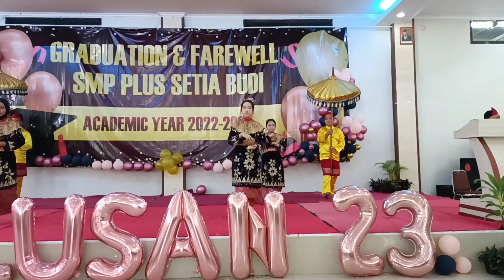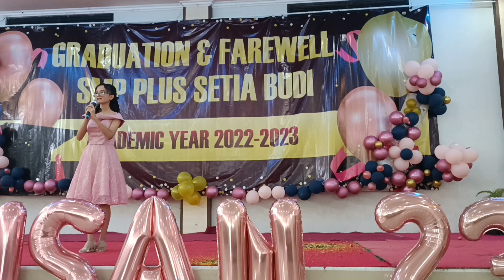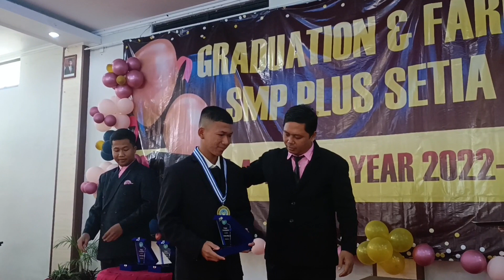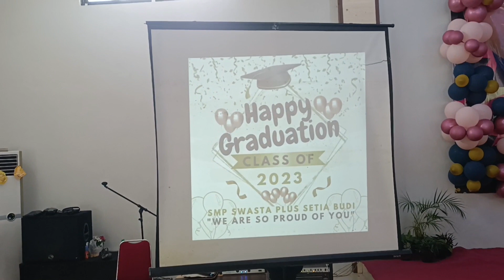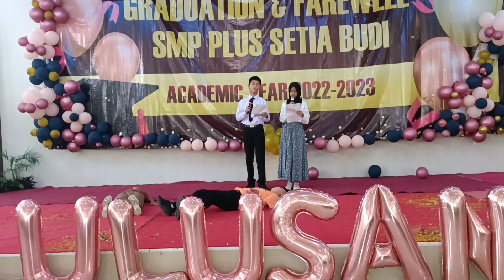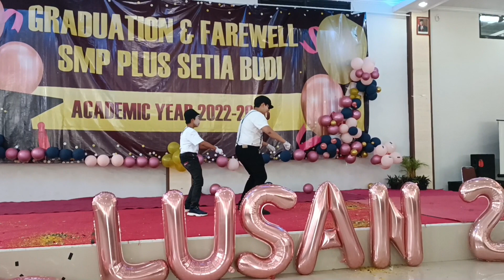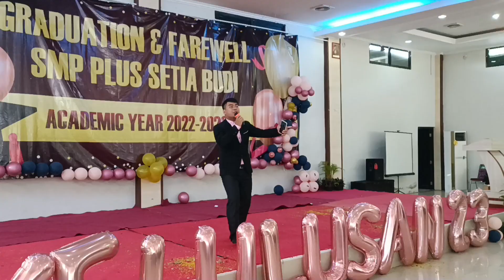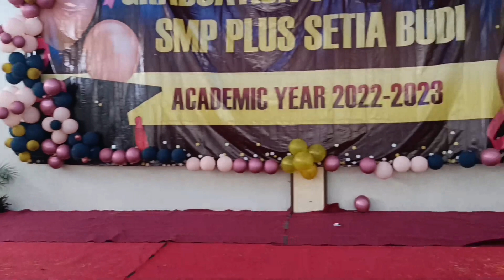video perpisahan dan kelulusan KELAS 9 SMP PLUS SETIA BUDI 2022-2023